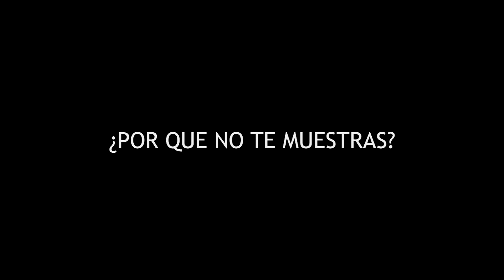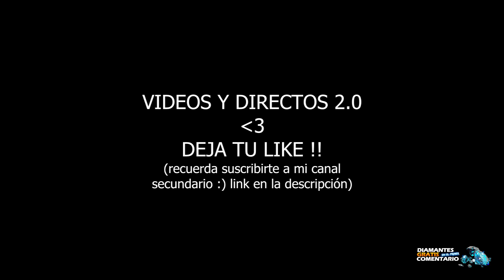ESTA ES MI CARA!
¿Quieres jugar Free Fire conmigo?

3: 4:00PM Hora Perú / 6:00 PM HORA ARG estoy en directo por NIMOTV.